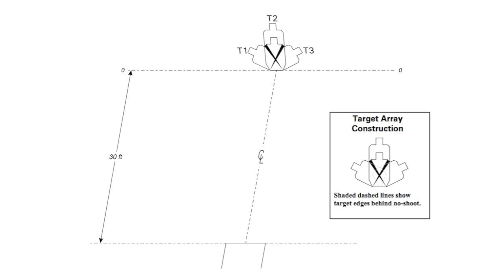JulieG.TV Gone SHOOTing | Julie Golob 2013 USPSA Northern Rockies Sectional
My first match after maternity leave, I took a road trip to Hamilton, MT to shoot the 2013 USPSA Northern Rockies Sectional with my Smith & Wesson M&P Pro Series 9mm. I had to rush through the shoot and so unfortunately the only video I was able get was from the USPSA Classifier "El Strong & Weak Pres." For more about the match though please check out my blog post